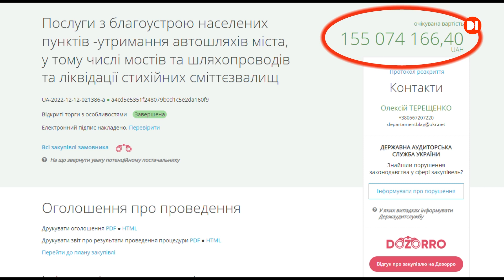Мільйони на смітті.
На “прибиранні” сміття у Дніпрі мільйони заробляють незмінні переможці відповідних тендерів ТОВ "МД ГРУП КОМПАНІ" та ТОВ "ЕКОЛОГІЯ-Д" Ці дві компанії удають із себе конкурентів, та, насправді, давно вже розподілили сфери впливу за прибирання міста між собою.